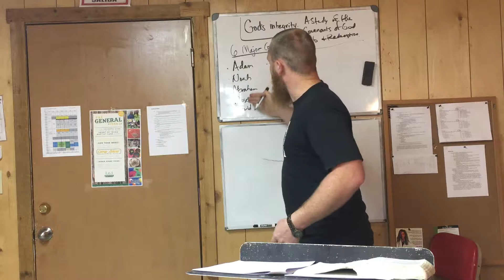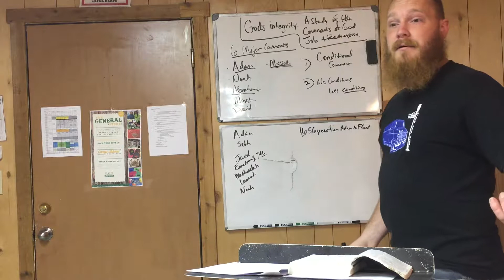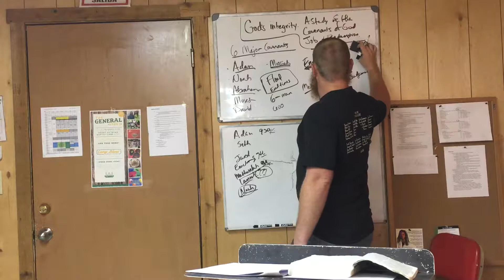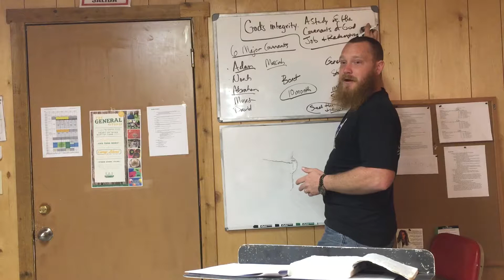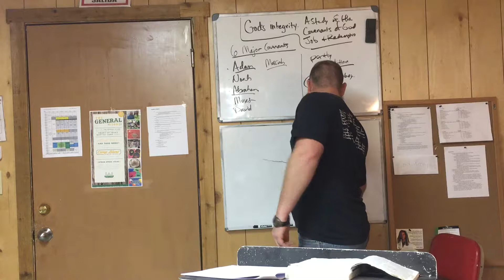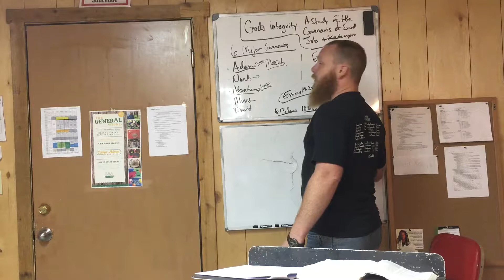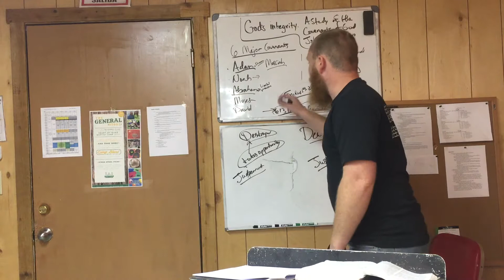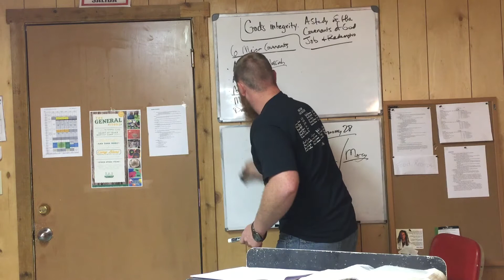Job & building on covenants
God's Integrity pt II of III
And Job realizing the profound-ness of what God was saying as far as not being able to comprehend DNA structure or the complexities of creating a universe, Job apologized and asked for forgiveness for "speaking of things that he did not understand". It is foolish to limit God with our reasoning.

Without understanding, there is no power.